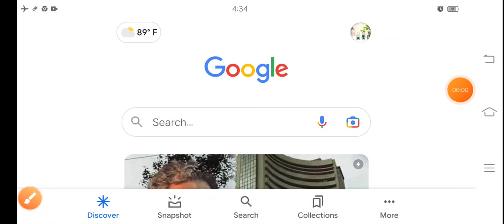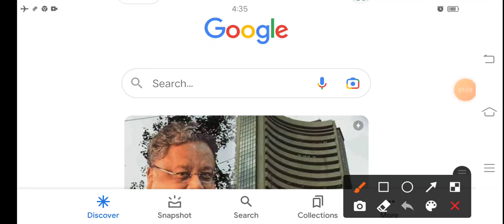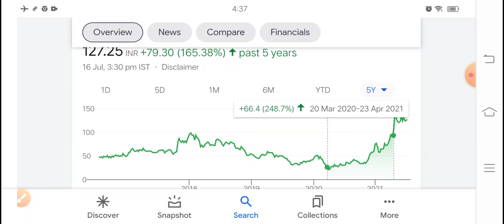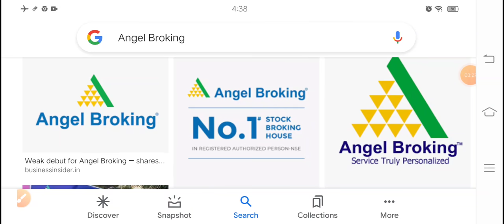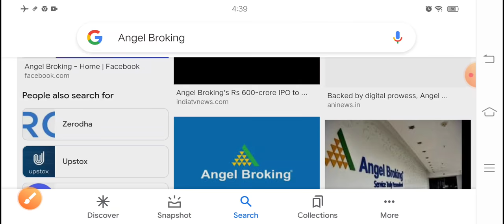₹300 शेयर झुनझुनवाला ने ₹100 में खरीदा उसी समय ब्रोकर ने नया Trgt बताया?